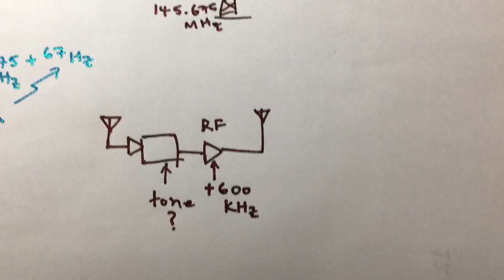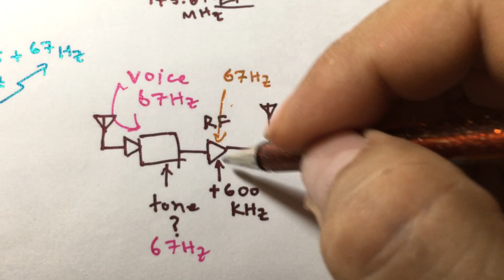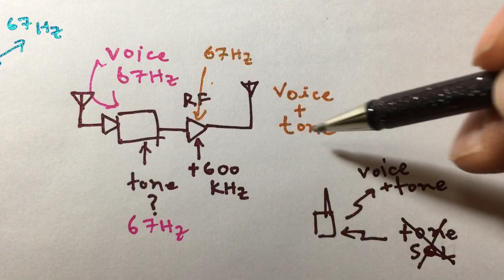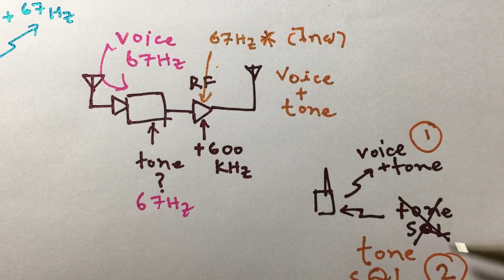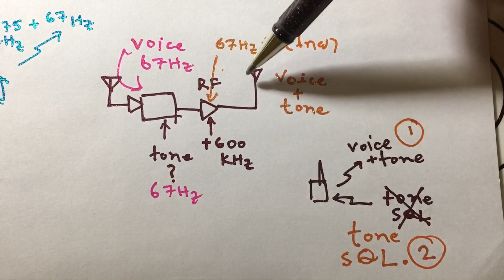การใช้งานสถานีรีพีทเตอร์ที่เข้ารหัสโทน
การเข้ารหัสโทนในภาครับของสถานีทวนสัญญาณหรือรีพีทเตอร์ (Repeater) เป็นการป้องกันการรบกวนการที่มีประสิทธิภาพ  คลิปนี้อธิบายการทำงานของระบบรีผิดตอร์ว่าจัดการกับรหัสโทนอย่างไร